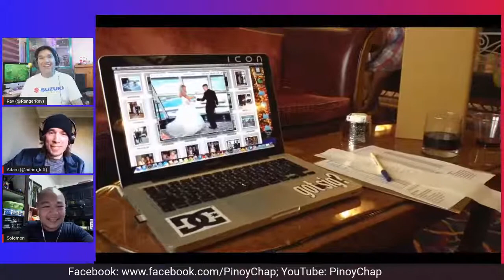PinoyChap 9 with Solomon David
PinoyChap 9th Livestream

Let's cruise along with Solomon David, Chief Photographer for Disney Cruise.
Join us as we get to know how fun to work in a Disney ship.

Join our discussion on Facebook and YouTube Sunday 8:30PM!